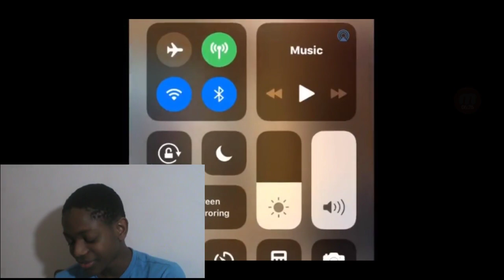LIGHTSKINMONTE FUNNIEST VINE COMPILATION | REACTION PT. 2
1k on the way y'all please share my channel with your family and friends
Stay safe out there guy's peacee.